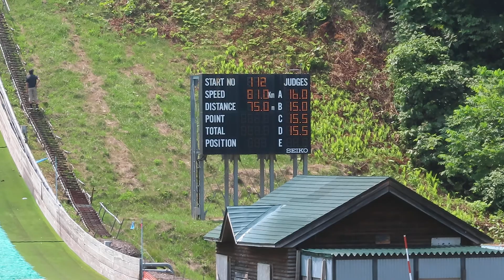小林龍尚 選手 第18回サンピラー国体記念 １本目 75メーター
土屋ホームの龍尚選手。33位で２本目進めず。
2021/07/25(日) 名寄ピヤシリシャンツェ